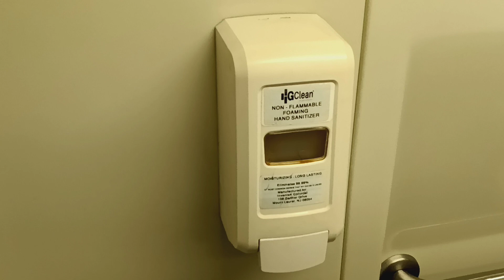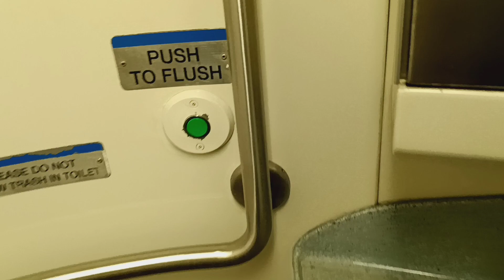MTA Metro-North Railroad M7 restroom